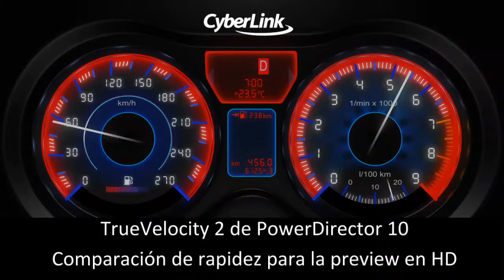TrueVelocity 2 de PowerDirector 10 Comparación de rapidez para la preview en HD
TrueVelocity 2 de PowerDirector 10
Comparación de rapidez para la preview en HD